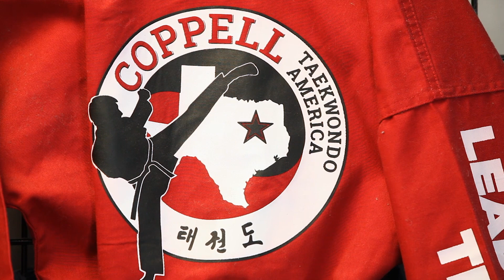MAIA Elite Game Changers: Kevin and Amanda Nevels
It's not easy to trust someone with your business, as Kevin and Amanda Nevels know. They own and operate Coppell Taekwondo Academy, located in Dallas, Texas. Their school was doing well, and they were hesitant to sign up for MAIA Elite consulting help. However, attending the Martial Arts SuperShow changed their minds, and since then, MAIA Elite has allowed them to truly take their success to the next level! MAIA (the Martial Arts Industry Association) is dedicated to helping school owners like the Nevels improve every facet of their business. Watch their story to see how!